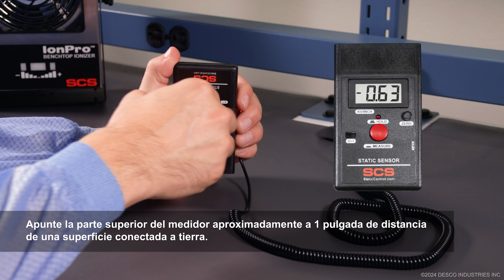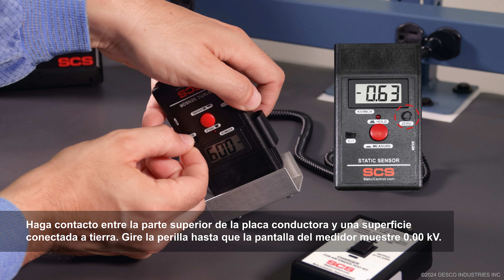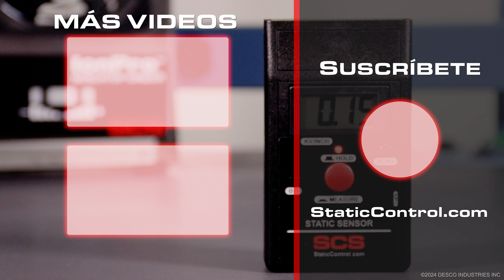Tutorial Del Producto para el Static Sensor 770716 y el Air Ionizer Test Kit 770717 | SCS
El Static Sensor 770716 indica el voltaje superficial y la polaridad en objetos. El medidor puede medir rangos de 0 a ±19.99 kV a una distancia de 1 pulgada con una precisión del ±5% del valor mostrado. El botón de retención permite al usuario "congelar" una medición mostrada para su evaluación. Un buscador de rango LED ayuda al operador a colocar el Sensor Estático a la distancia correcta de la superficie que se está midiendo.

El Air Ionizer Test Kit 770717 permite que el Static Sensor 770716 se use para medir el voltaje de compensación (equilibrio) y la decaída de carga de equipos de ionización. El Air Ionizer Test Kit  770717 también incluye un cargador utilizado para colocar una carga de ±1000V en la placa conductora, lo que permite también medir los tiempos de descarga de equipos de ionización de aire según ANSI/ESD SP3.3 Verificación Periódica de Ionizadores de Aire.

El Air Ionizer Test Kit 770717 incluye el Static Sensor 770716, proporcionando un medio altamente portátil y rentable para verificar el rendimiento de una amplia variedad de equipos de ionización.